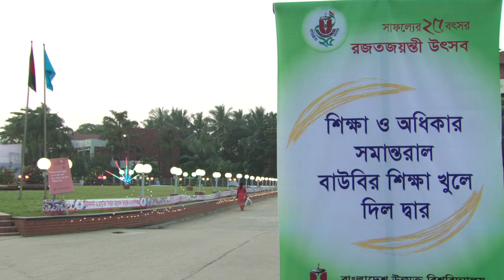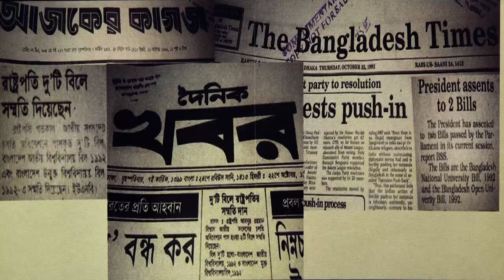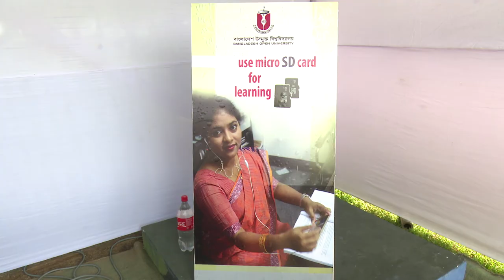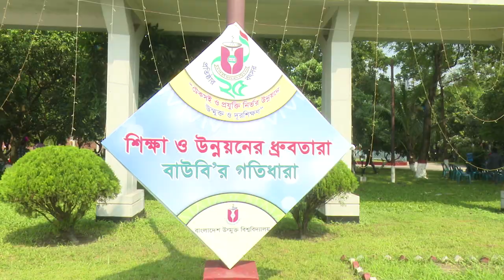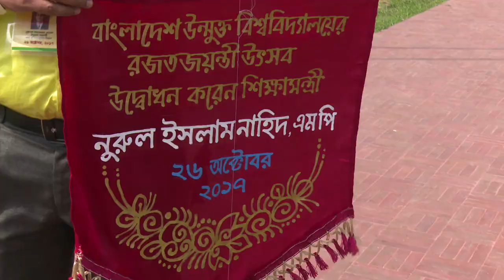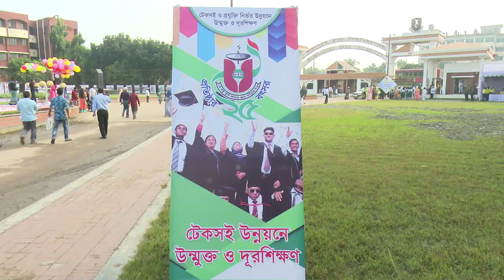Silver Jubilee of Bangladesh Open University-2017